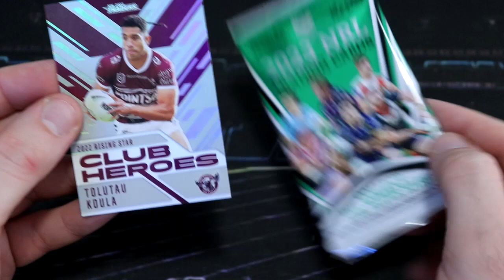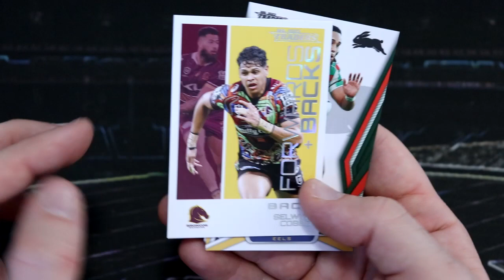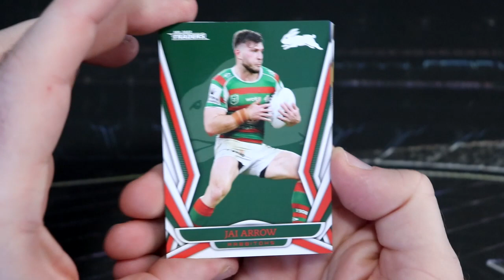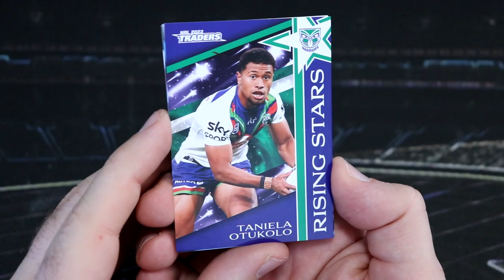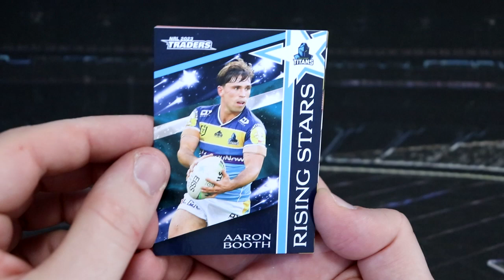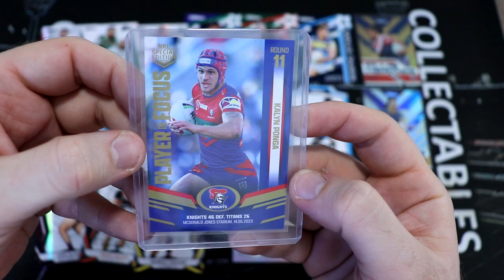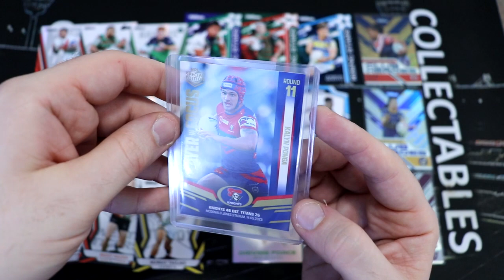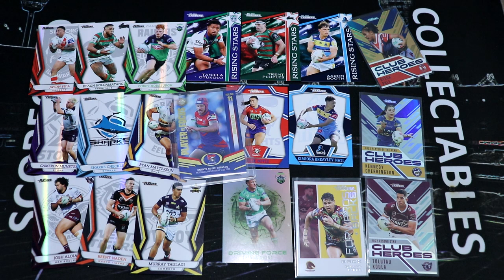TLA NRL Traders 2023 | 3 Starter Packs & Kalyn Ponga Player in Focus!!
Hey everyone, welcome back to another NRL Sunday - this week we have 3 TLA Traders starter packs - hopefully we can find an Alex Twal card to celebrate his first NRL try!! And we have the Round 11 Kalyn Ponga Player in Focus card to open up!